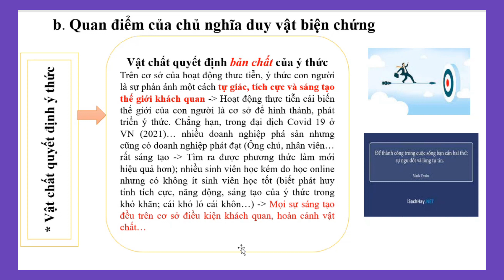[39] Vật chất quyết định bản chất của ý thức như thế nào? (Chương 2) (2024)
Kỉ niệm Ngày 11/02/2024 (Tức Ngày mồng 2 Tết Nguyên Đán) - Lao động là một niềm vui, không có ngày nghỉ!
Trân trọng,